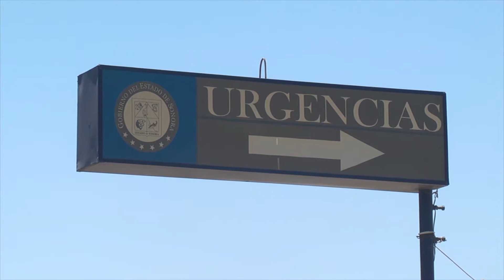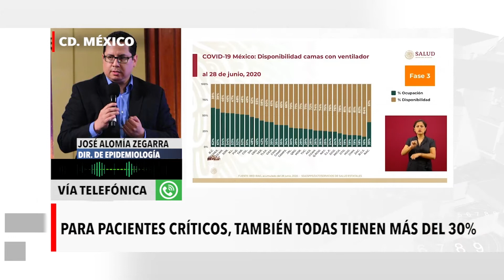Sonora tiene menos disponibilidad de camas en todo el país